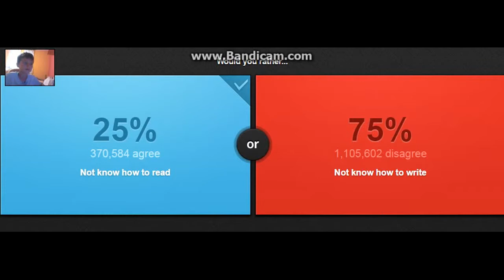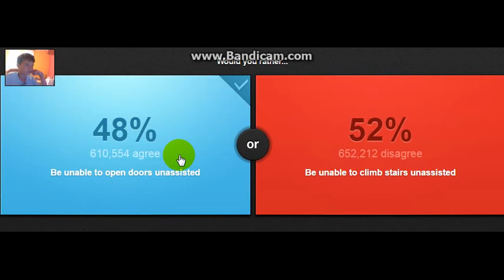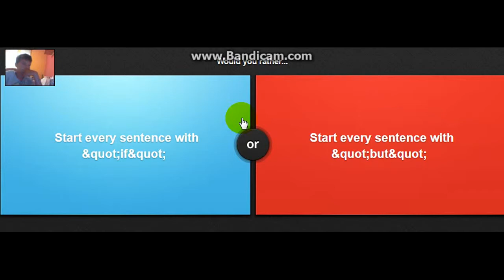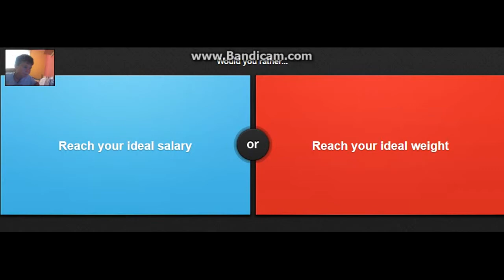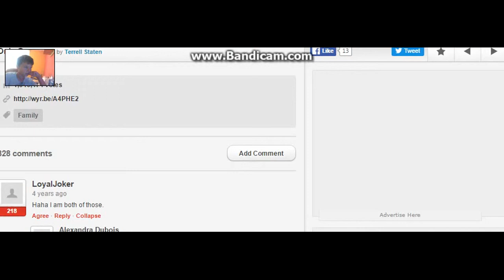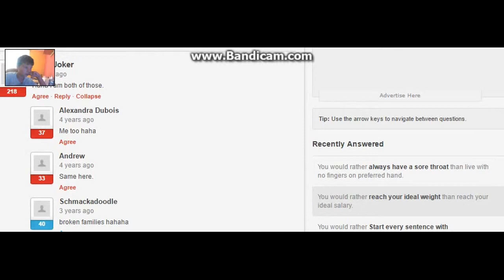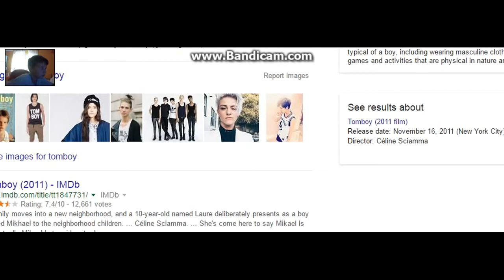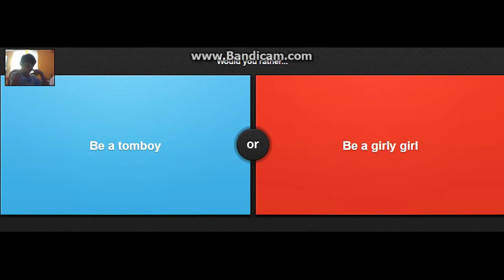???????WOULD YOU RATHER????????